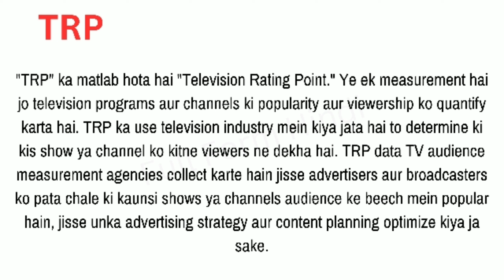Full Form of TRP in Hindi | TRP का फुल फॉर्म या मतलब क्या होता है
TRP ka full form kya hota hai
TRP का फुल फॉर्म क्या होता है
TRP ka kya matlab hota hai